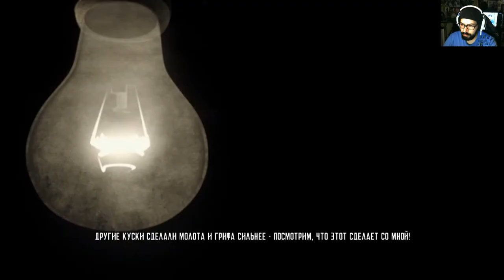Spider man SD Глава 10